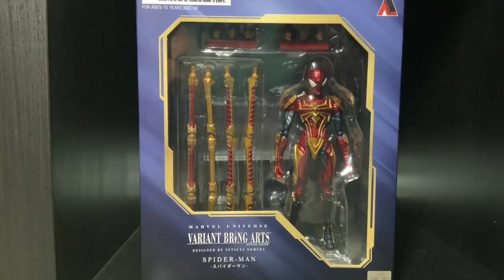Spider-Man No Way Home NEW PHOTOS & Details! Empire Magazine BREAKDOWN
Spider-Man No Way Home news! Today Empire released 4 Spider-Man No Way Home new photos showing us another look at Doc Ock, Peter Parker, Spider-Man and MJ and Doctor Strange! This article does also talk about the Tobey Maguire and Andrew Garfield rumors for Spider-Man No Way Home! Spider-Man No Way Home new look teaser thanks to the release of Empire Magazine. The cover talks about Spider-Man No Way Home, the multiverse, and past lives of Spider-Man. This is just another hint that Tobey Maguire and Andrew Garfield are also returning as their Spider-Men! Spider-Man No Way Home will be apart of Marvels Phase 4 lineup which includes The Fantastic Four, Thor Love and Thunder, Black Widow, Doctor Strange in the Multiverse of Madness, Black Panther 2 Wakanda Forever, The Falcon and the Winter Soldier, Wandavision, the loki series, Hawkeye series, Ant Man and the Wasp Quantumania, the Fantastic Four, the Eternals, Captain Marvel 2 the Marvels, Ms Marvel, She Hulk, Shang Chi and the Legend of the Ten Rings and Marvels What IF?